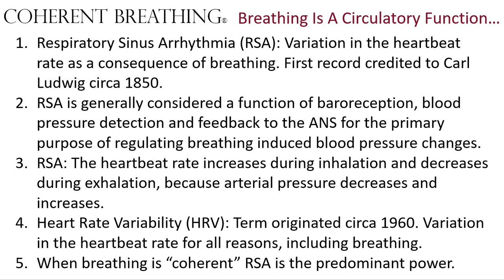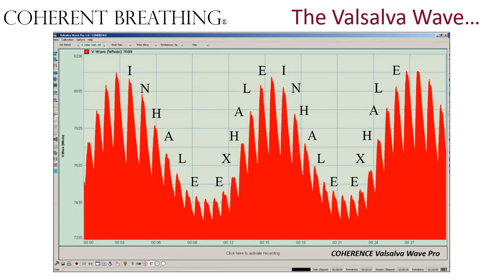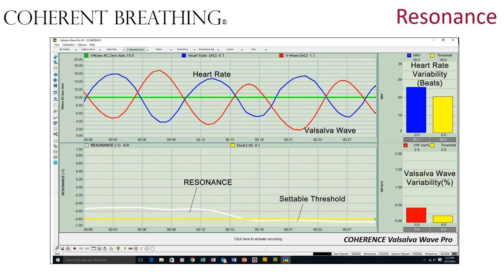Stephen Elliott Explains His Mantra "Breathing Is A Circulatory Function!"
On March 24th Jessica Dibb interviewed me for the Shift Network Breathing Summit. The interview is about an hour long and I encourage those who can to watch it

A few questions arose during the course of the interview that I didn't have time to address fully. To this end, my next few Coherent Breathing Channel posts will address these points. In this post I address my mantra, "Breathing Is A Circulatory Function During Which Gas Exchange Occurs".

In my next post I will address Jessica's question regarding the nominal breathing rate of Coherent Breathing, this being 5 breaths per minute, how does it relate to the .1Hz, an "accepted norm" in the Heart Rate Variability (HRV) world, which when translated into a breathing rate yields 6 breaths per minute?

We hope you find it of value.

Stephen Elliott, COHERENCE